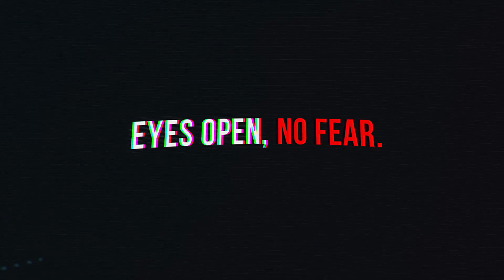Joseph P. Farrell | News and Views from the Nefarium | Oct. 27, 2022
That dirty bomb scenario: a desperate act by some criminally insane people...
Article: Two Ukrainian Firms Caught Building Dirty Bomb – Media Blackout